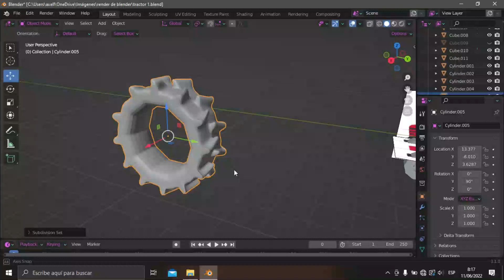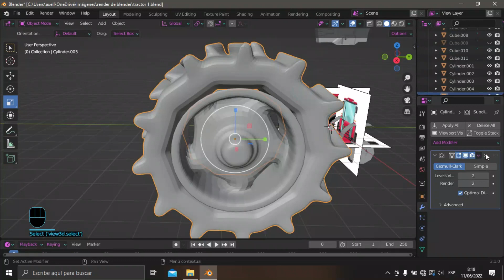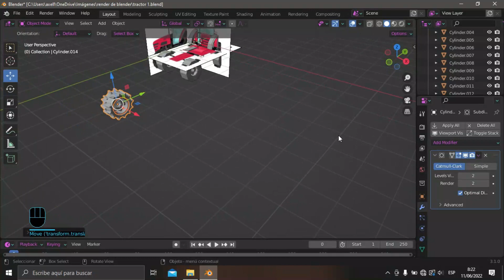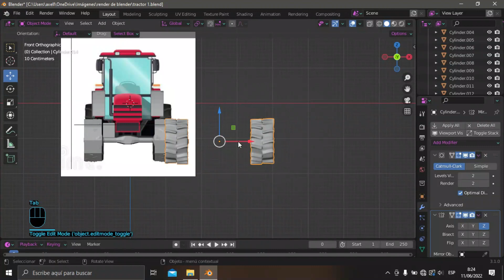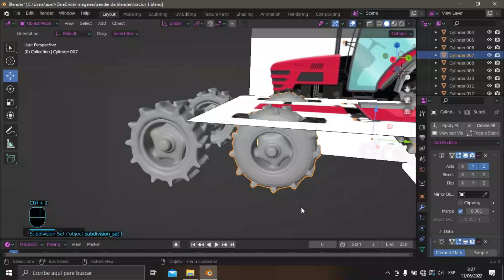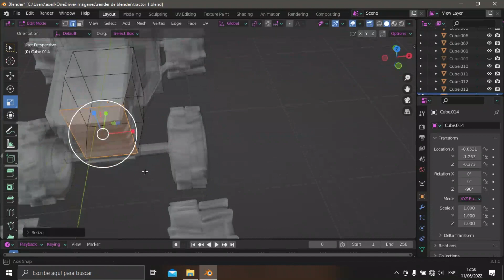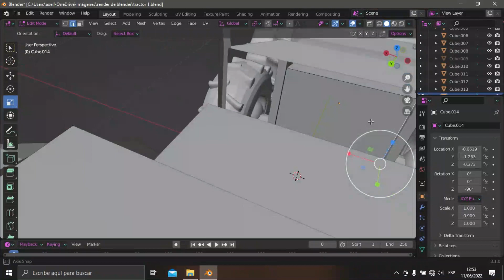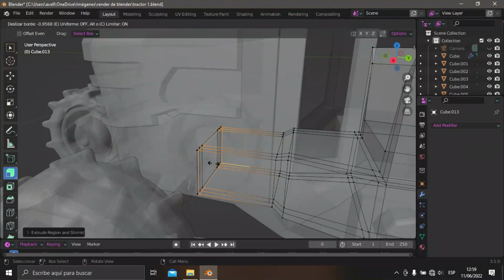como hice un tractor low poly en Blender, parte 5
como hice un tractor low poly, primeros modelados con Blender, parte 5